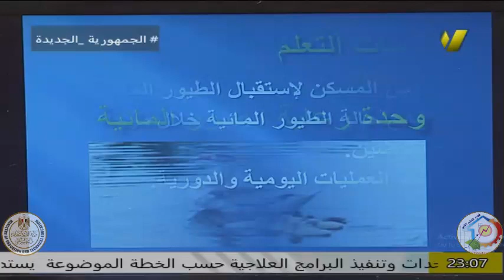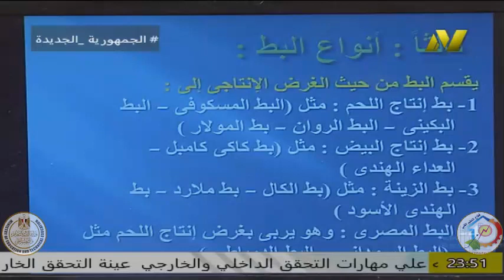الصف الثانى الزراعى - تربية الدواجن- ا محمد المغربى